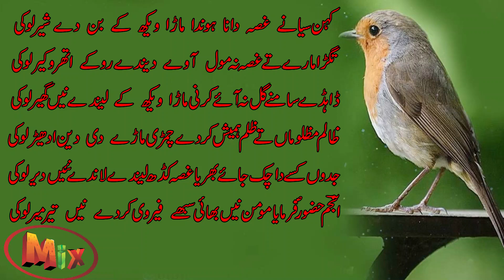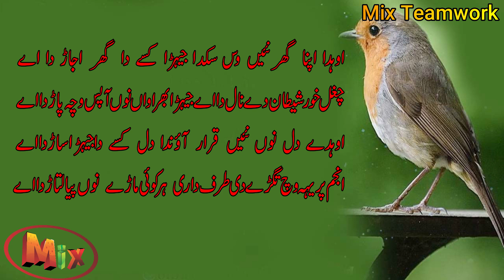Heart Touching Punjabi Poetry | Dhady Samny Gall Na Aye karni | Punjabi Sufi Kalam Best Collection